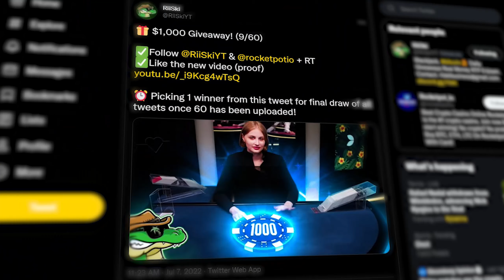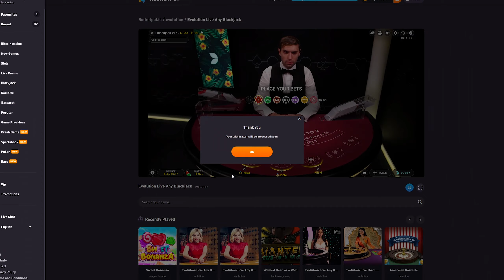Daily Blackjack #69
Welcome back to yet another video of the Daily Blackjack Series, #69! The team and I have been putting in a tremendous effort to produce non-stop Blackjack videos for the enjoyment of our fans at RiiSkiLLC! Hopefully you guys are excited for the long stretch this series will be, and the crazy upcoming or not so crazy gambling sessions we may have on our future videos! Thank you all and Enjoy!